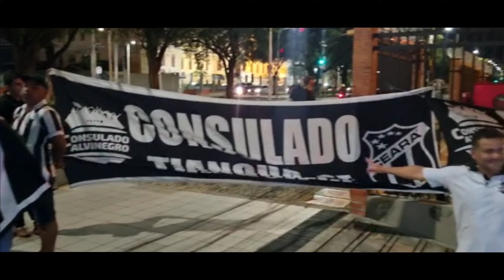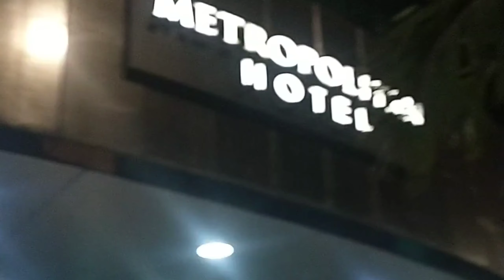Consulado Alvinegro Tianguá marcando presença em Teresina no jogo Fluminense 2 x 5 Ceará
fluminense-pi x Ceará
copa do Nordeste